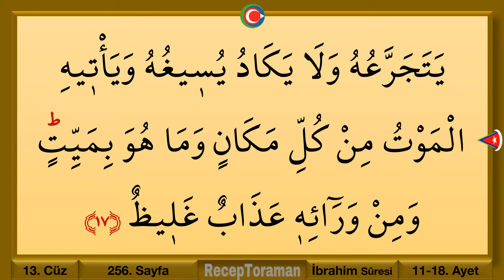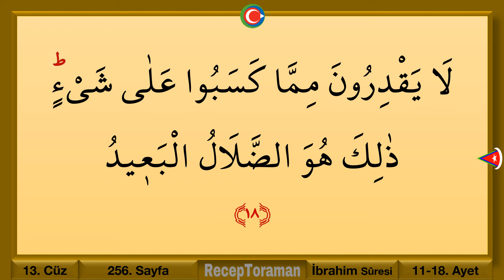Kuran 256. sayfa / İbrahim Suresi 3. sayfa / yavaş okuyuş 13. cüz 256. sayfa / ok takipli 256. sayfa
En yavaş okuyuşla Kuranı Kerim 13. cüz 256. Sayfa / İbrahim suresi 3. sayfa. Yeni öğrenenler için en yavaş okuyuşla tecvitli kuran hatmi 256. sayfa. En yavaş okuyuşla kuran mukabelesi 256. sayfa. Bilgisayar hatlı kuran hatmi 256. sayfa.